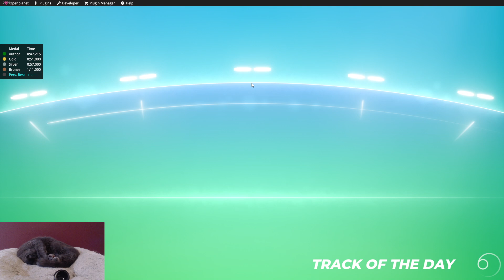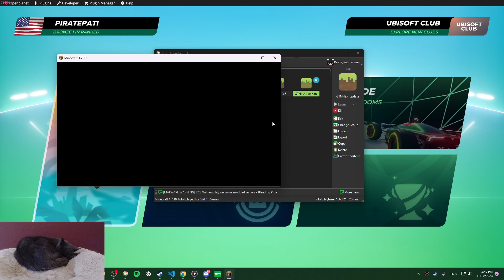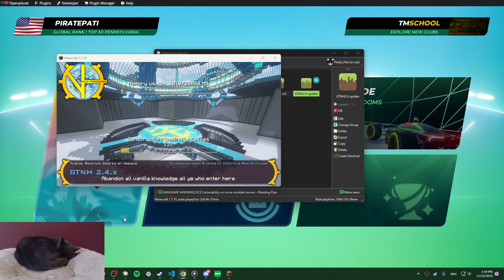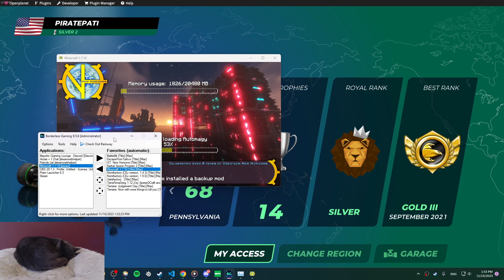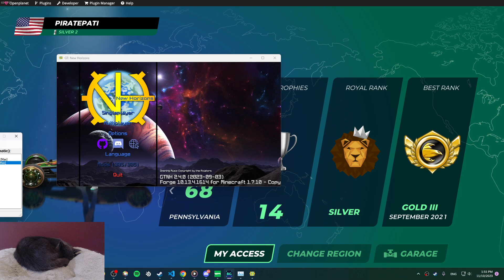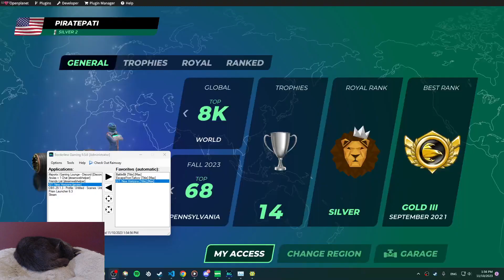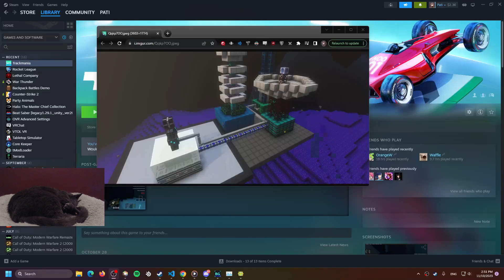COTD, Dyson actually soonTM GT:NH day 159